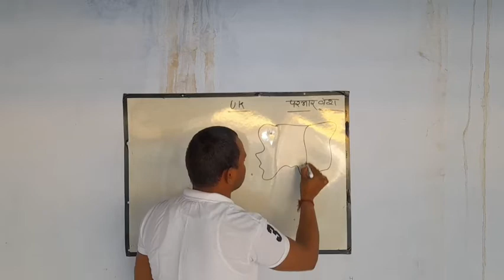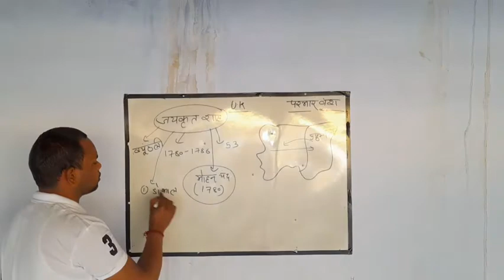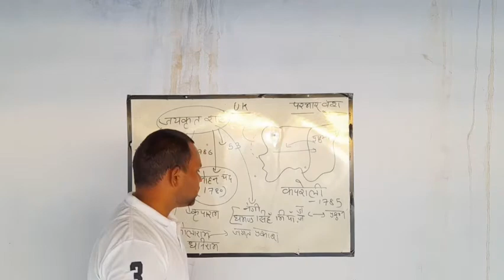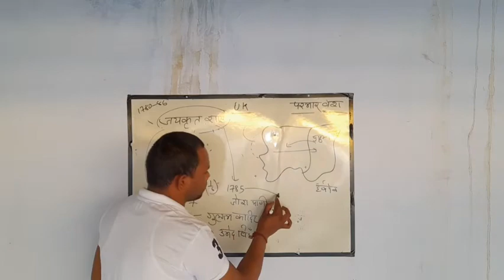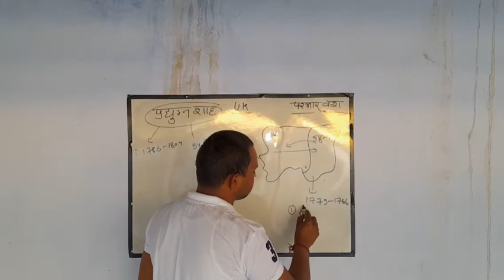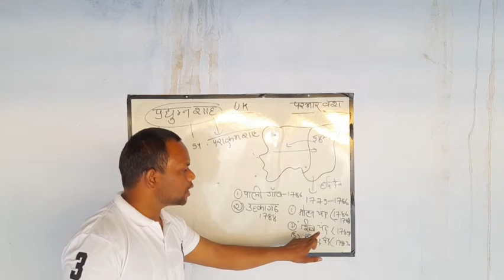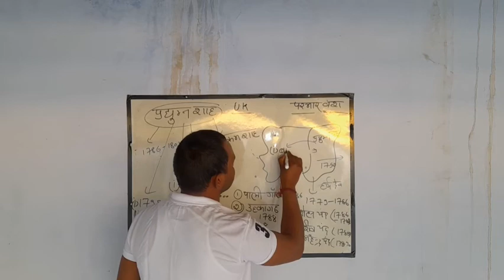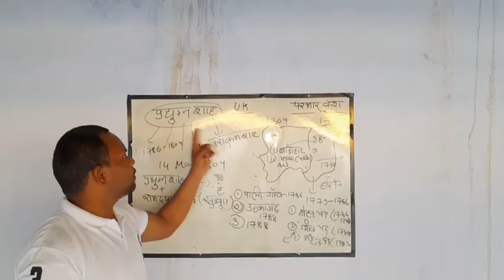परमार वंश 8 ||उत्तराखंड||class-12||Parmar vansh 8||Uttarakhand||By Manoj Sir